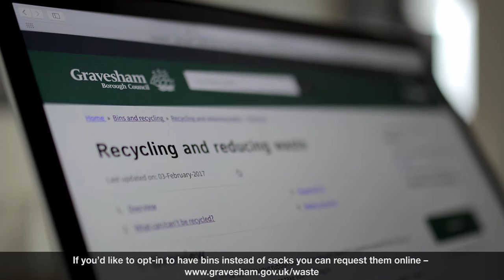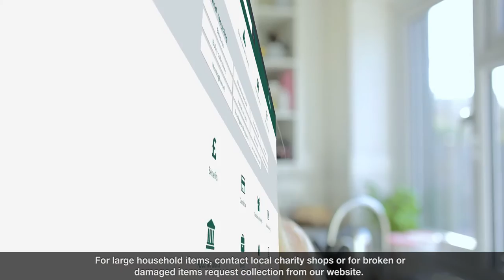New waste service coming June 2017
From June your waste and recycling service will be changing to alternate weekly collections. The majority of homes will receive a wheelie bin to replace black sacks.